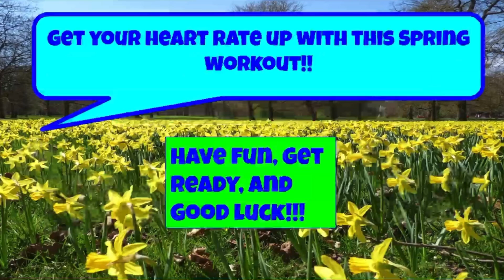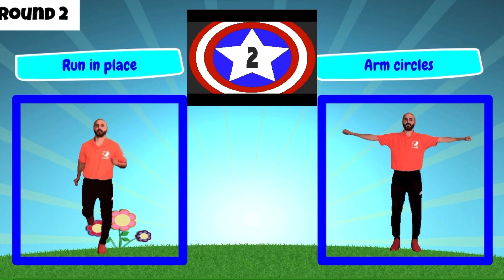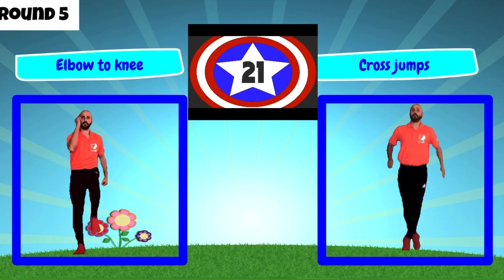PhysEdZone: “Spring Season Tabata” PE Workout | Brain Break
In this (Spring Season Themed) PE fitness tabata, students will have 30 seconds to choose an exercise and start movement. There will be a 10 second rest between each exercise. There are 8 rounds!! Good luck.

**Use in school on a projector, classroom on smart board, or at home!!**